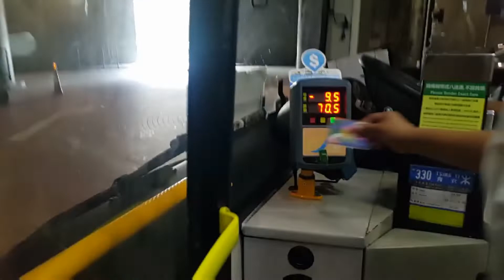off ||Heading to NOAH'S ARK Gretchen T.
Day off ulit kami isang araw na malaya , no stress sa work basta mag enjoy lang kami after niyan trabaho ulit kinabukasan kaya sulitin ang bawat araw na ikaw ay malaya

Gear i used ;
phone samsung note4
Gimbal Swiftcam

Music i've used Youtube Library